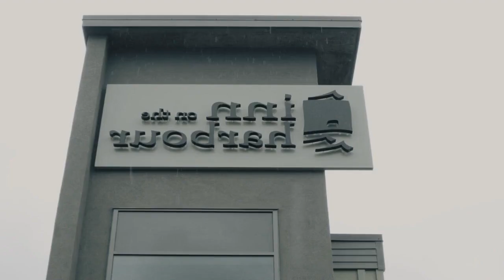Inn on the Harbour Review - Prince Rupert , Canada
Inn on the Harbour

Just a 3 minutes' walk from Rupert Square Shopping Center, this pet-friendly hotel is a 10 minutes' walk to Cow Bay historic town center. It features daily continental breakfast and free Wi-Fi.

A mini-fridge and coffee maker are provided in every room at Inn on the Harbor.  All traditionally styled rooms feature warm colors and a view of the harbor.  A cable TV and clock radio are included.

Harbor Inn is a 10-minute walk from the Museum of Northern British Columbia, and is a 7-minute drive from Prince Rupert Centennial Golf.  Guests can sign up for local adventures at Tourism prince Rupert, 0.6 mi away.